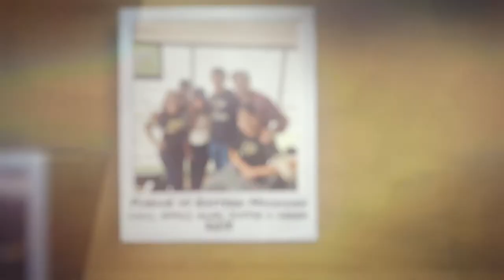2021 DEA: Rick Echevarria (BSIE ’88)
Rick Echevarria (BS IE ’88) has more than 20-year career with Intel, he has provided leadership and innovation to Intel across hardware and software engineering, product line management, new business development, sales and marketing, and strategic business planning and management. Echevarria is the first Hispanic vice president at Intel Corporation.

Rick Echevarria is one of Purdue College of Engineering's 2021 Distinguished Engineering Alumni.